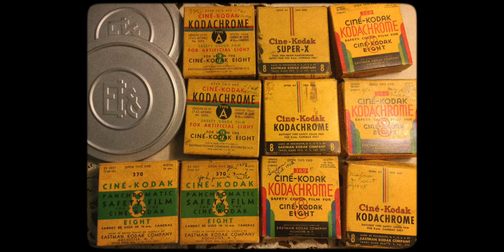Welcome to 8mm2Digital - A Time Capsule of Film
Nestled on the southern outskirts of York, we are a dedicated small business specialising in transforming cherished memories into timeless digital treasures. With a passion for preserving your legacy, we specialise in converting a range of formats – including 8mm, 9.5mm, and 16mm films, along with various video formats into downloadable digital copies.

Our mission is to bridge the gap between the past and the digital age, allowing you to relive those precious moments and share them effortlessly with your loved ones. Your family's history deserves to be both preserved and celebrated, and we're here to make that happen.

What truly sets us apart is the resounding endorsement of our past customers. Their online reviews are a testament to the commitment and dedication we invest in every project, ensuring top-tier quality that stands the test of time.  Your memories deserve nothing less than the care and attention we provide at 8MM2DIGITAL.

Music Used in this video is credited to: